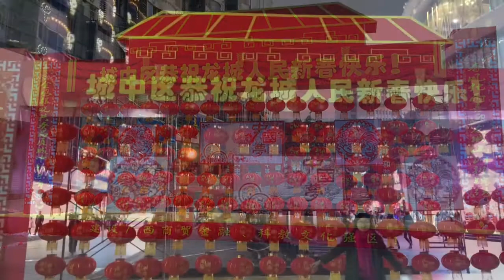珍スポット 金ピカ建物 中国 柳州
中国 広西チワン族自治区 柳州へ行った時の写真です。街は金ピカの建物が多いように感じました。